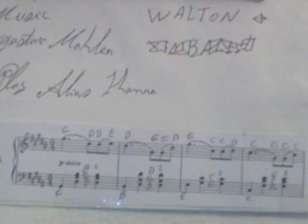GHANTHO .Walton Horror Music Play Alyas Hanna nr 2477